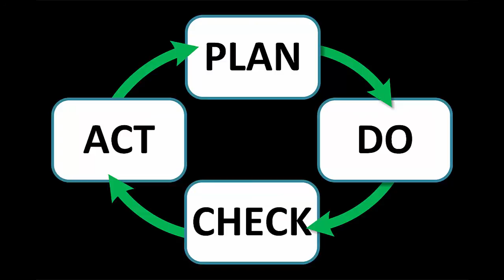Plan-Do-Check-Act: Continuous Improvement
This short video was created using trailer clips from the movie, Edge of Tomorrow. I made it for entertainment while illustrating iterative processes for continuous improvement.